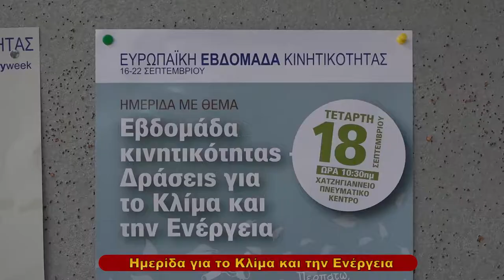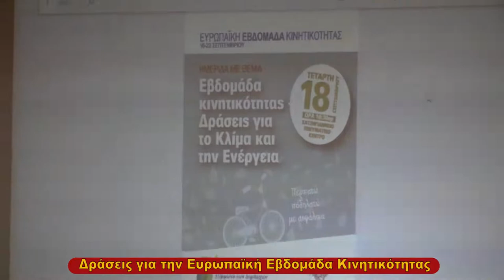Hμερίδα με θέμα: «Εβδομάδα Κινητικότητας, Δράσεις για το Κλίμα και την Ενέργεια».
Ο τομέας των αστικών μεταφορών αποτελεί σημαντικό πεδίο δράσεων για το κλίμα και την ενέργεια. Η ημερίδα διοργανώθηκε σε συνεργασία με την ΠΕΤΑ Α.Ε. καθώς ο Δήμος Λαρισαίων συμμετέχει στην πρωτοβουλία “Σύμφωνο των Δημάρχων για το κλίμα και την ενέργεια” στο πλαίσιο της οποίας καταρτίζεται Σχέδιο Δράσης Αειφόρου Ενέργειας και Κλίματος (ΣΔΑΕΚ).